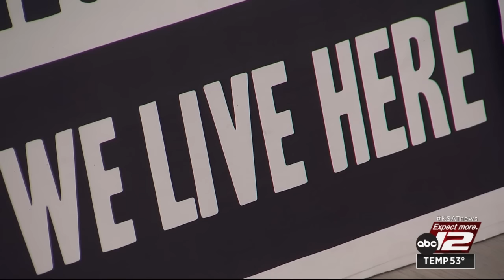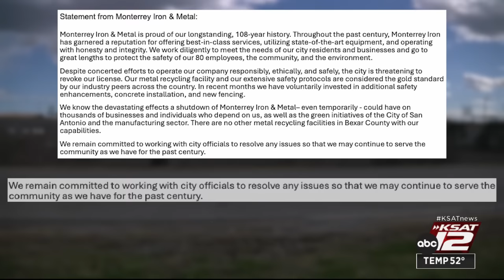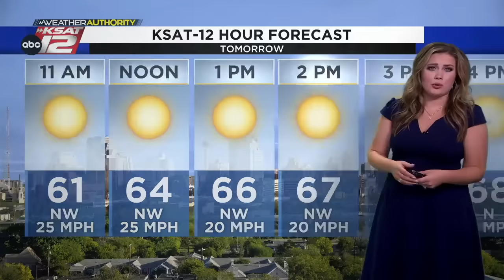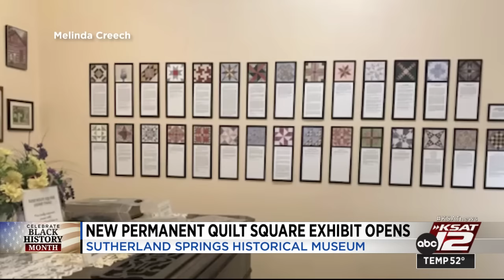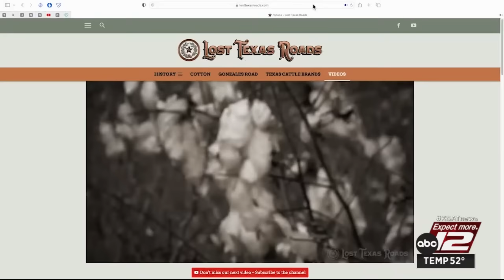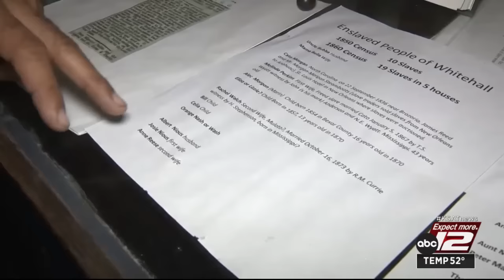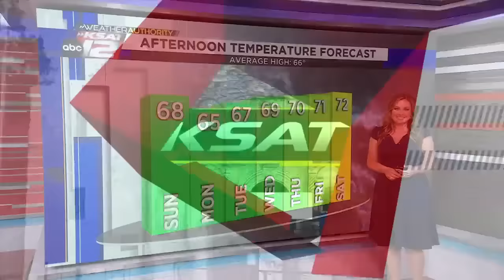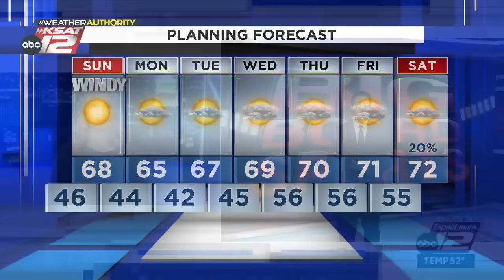KSAT 12 News Nightbeat Saturday : Feb 03, 2024